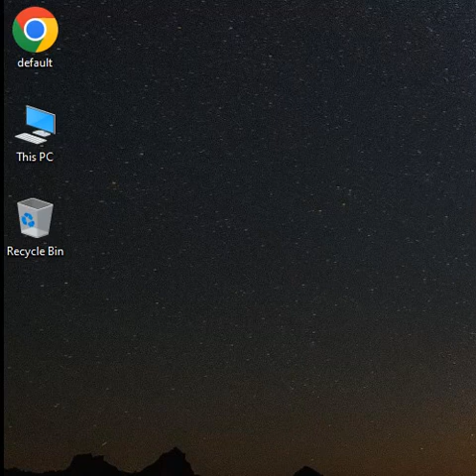How to use HTML Tags in JavaScript - JavaScript 03 🚀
Despite my inconsistent uploads; Thanks for being amazing learners and still sticking with me on YouTube.